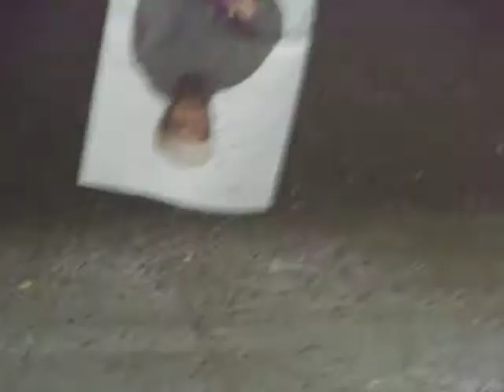M249 SAW @ Las Vegas Gun Store - AD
AD shooting the M249 SAW at Las Vegas Gun Store